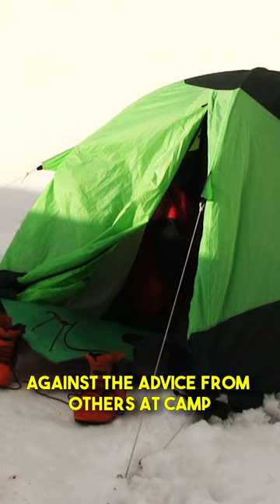Twin Brothers Faced With An Impossible Decision On Aconcagua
The bond between brothers is not easily shaken. But what if you were faced with an impossible choice… To leave your brothers on a deadly mountain and save yourself… or stay to help, with little hope that you last the night. Three men were presented with this exact scenario… and the result is something nobody could have predicted.